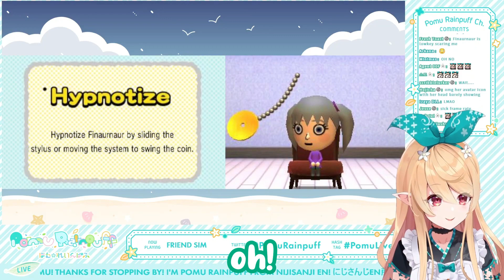𝗣..𝗣𝗼𝗺𝘂 𝘄𝗵𝗮𝘁 𝗮𝗿𝗲 𝘆𝗼𝘂 𝗱𝗼𝗶𝗻𝗴?